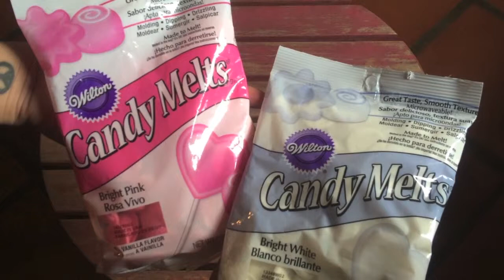DIY Chocolate Hearts 💗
Cute and easy Valentine's Day Chocolate Hearts. Decorate with any candies to personalize. Use can swap chocolate melt colors to go along with other holidays or parties.

All items were found at my local craft store.